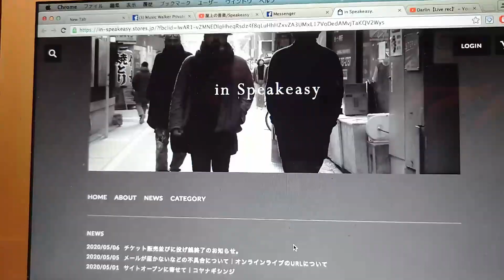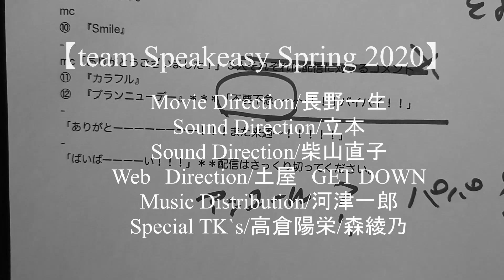屋上の音楽/SpeakeasySpring 2020 0505【to be continued...】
Music Walker / pepe伊藤　ONY　コヤナギシンジ
【team Speakeasy Spring 2020】
Movie Direction / 長野一生
Sound Direction / 立本
Sound Direction / 柴山直子
Web Direction / 土屋 GET DOWN
Music Distribution / 河津一郎
Special TK's / 高倉陽栄 / 森綾乃